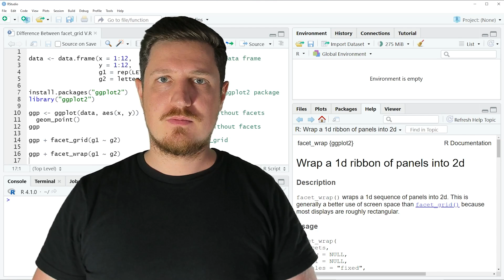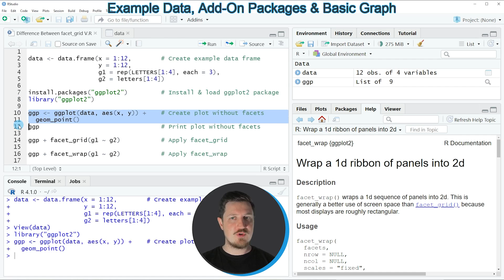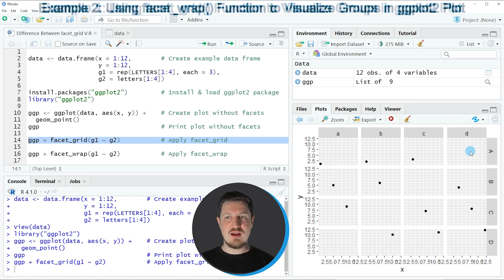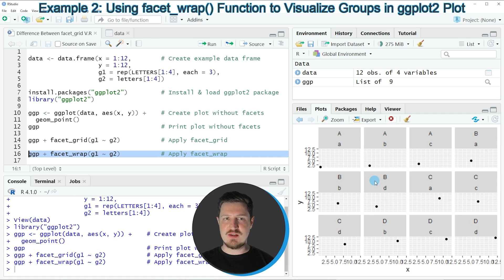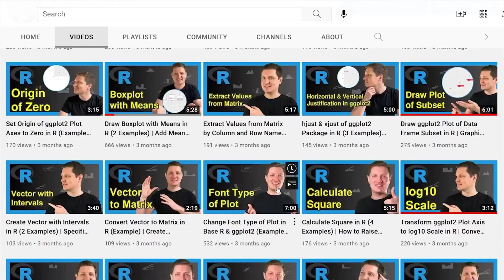Difference Between facet_grid & facet_wrap ggplot2 Functions in R (2 Examples) | Visualize Groups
How to use the facet_grid and facet_wrap functions of the ggplot2 package in the R programming language. More details
R code of this video:

                   y = 1:12,
                   g1 = rep(LETTERS[1:4], each = 3),
                   g2 = letters[1:4])

library("ggplot2")

ggp ‹- ggplot(data, aes(x, y)) +    # Create plot without facets
  geom_point()
ggp                                 # Print plot without facets

ggp + facet_grid(g1 ~ g2)           # Apply facet_grid

ggp + facet_wrap(g1 ~ g2)           # Apply facet_wrap